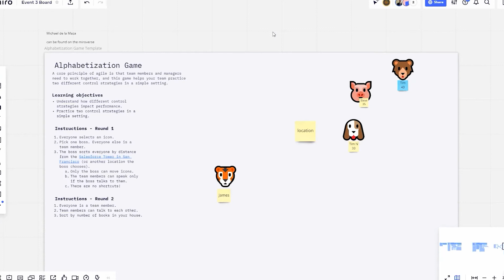Trailer - Alphabetization Game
This game... while I cannot find the parallel to alphabetization... is still an amazing game to learn from.  The primary learning of this is to show/experience the difference between command and control and self-organized teams.